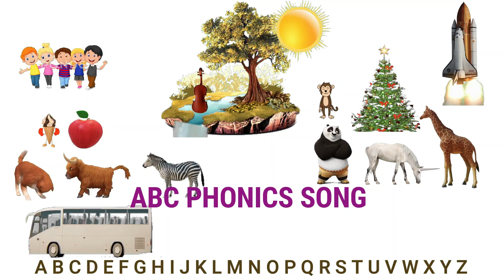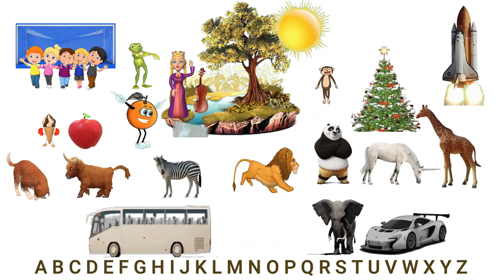ABC Song | Alphabet letters | abcd song | abcd rhymes, abc rhymes | @Kidsfuna2zTV ​